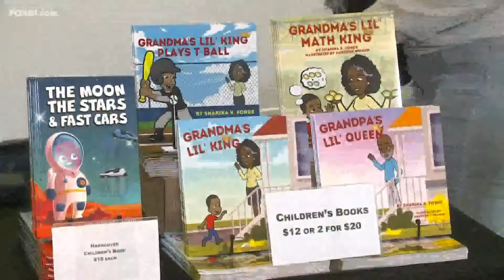Women-owned local shops highlighted at Hartford Winterfair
The 23-day holiday market on Pratt Street is a place for local creatives, craftsmen, and entrepreneurs to share their talents.